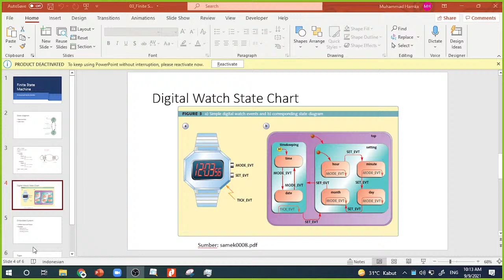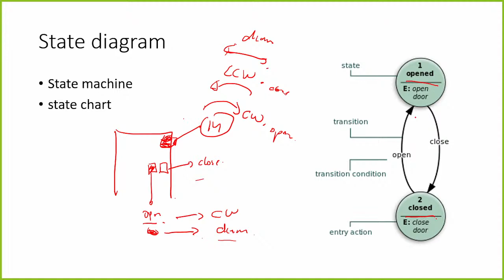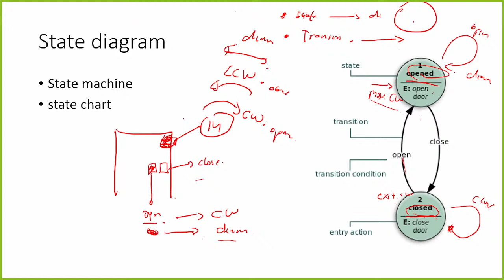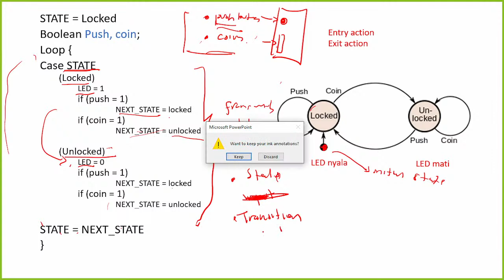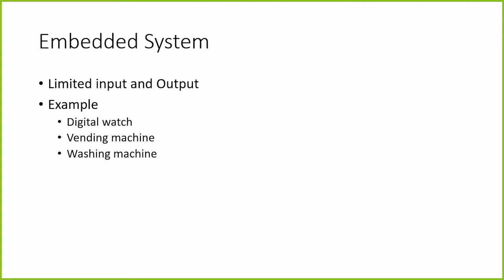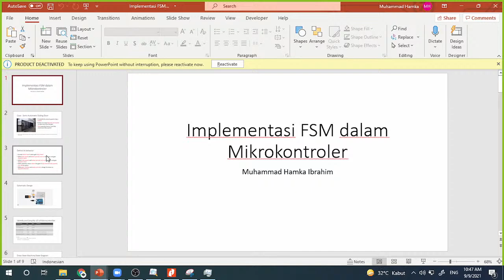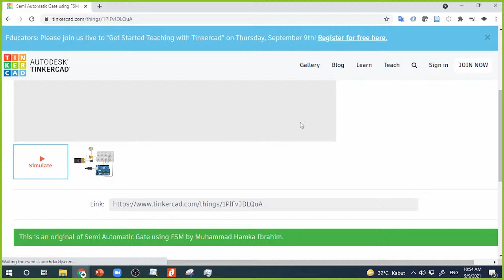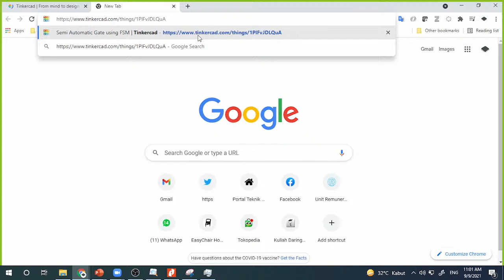Penjelasan Finite State Machine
Finite State Machine